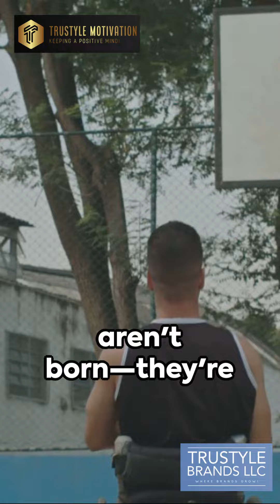A Winner's Mindset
Welcome to TruStyle Motivation! 🌟 In this empowering video, we're diving deep into the keys to unlocking your full potential in every area of your life - from financial empowerment to emotional resilience, spiritual growth, and holistic wellness.

🔑 Topics Covered On this Channel:

1. Financial Empowerment: Discover effective money management strategies, investment insights, and wealth-building tips that will pave your way to financial freedom.

2. Emotional Resilience: Learn how to cultivate a positive mindset, overcome obstacles, and build resilience to navigate life's challenges with confidence and strength.

3. Spiritual Growth: Embark on a journey towards inner peace, mindfulness, and a deeper connection with your spiritual self through our uplifting guidance.

4. Holistic Wellness: Explore holistic approaches to health encompassing fitness, nutrition, mental well-being, and self-care practices for a vibrant and balanced lifestyle.

🌿 Our mission is to provide you with the motivation, tools, and insights needed to live your best life in every aspect.

Let's embark on this transformative journey together towards a life filled with motivation, fulfillment, and success. Welcome to TruStyle Motivation - where empowerment begins! ✨